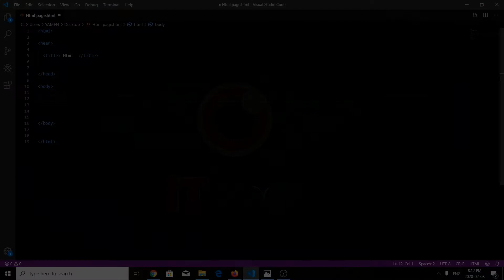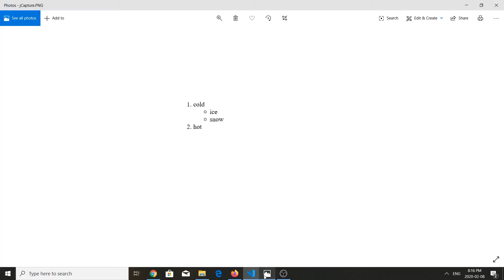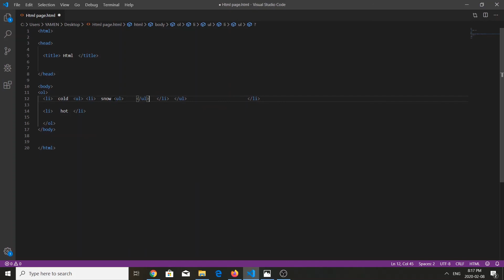Web 1 |5| : List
شرح مادة ويب 1
للطالب المبدع يامن جلامنة